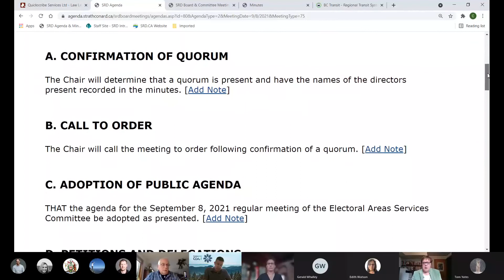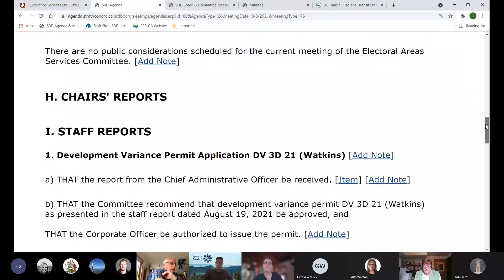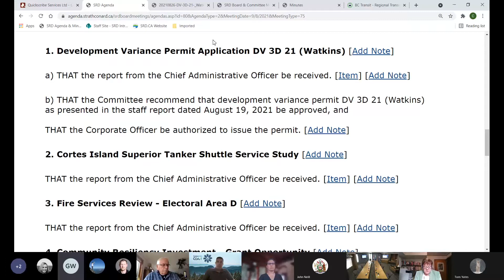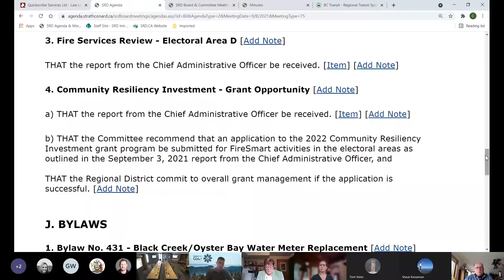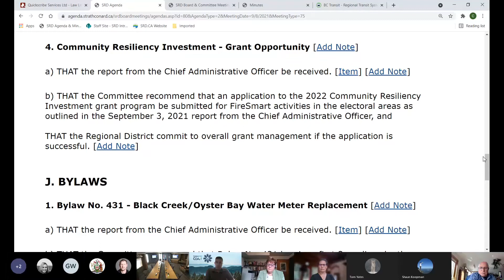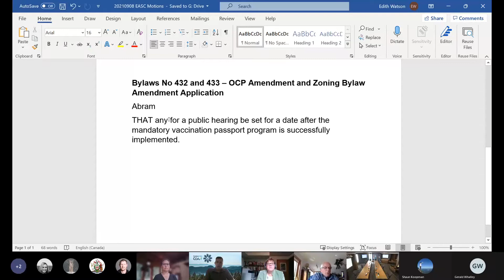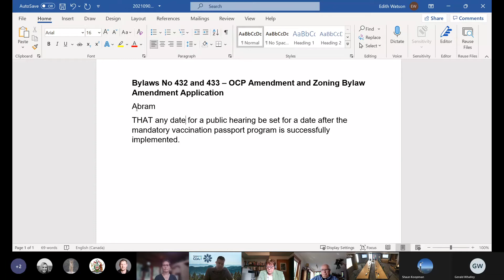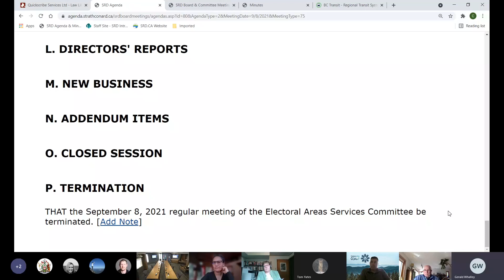September 8, 2021 Electoral Areas Services Committee Meeting